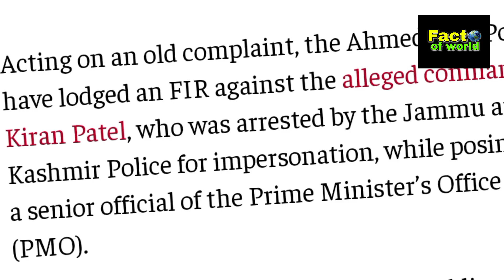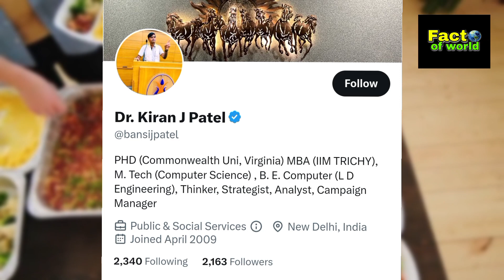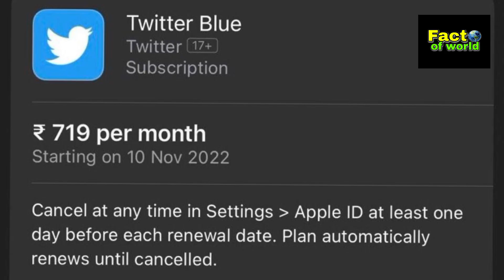Professor 2.0 : How Kiran Patel SCAMMED government like a PRO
In this video - iss video me apko bataya gaya hai ki kese Kiran Patel ne puri government ko apne app ko (pmo) bataya or kese usne 4 mahino tak sarkar ko chuna lagata Gaya puri jankari ke liye video ko end Tak zarur dekhna.